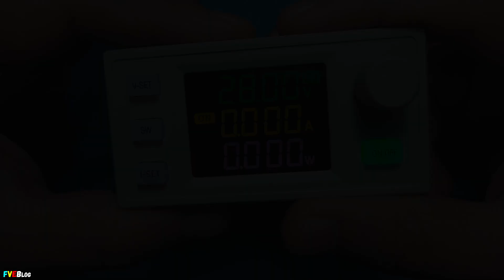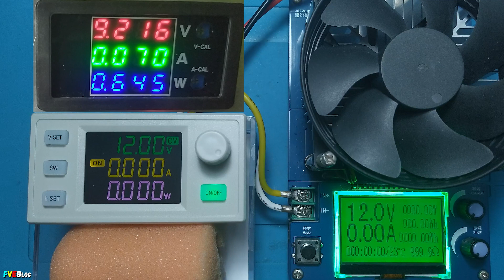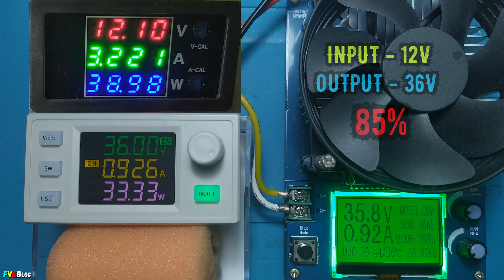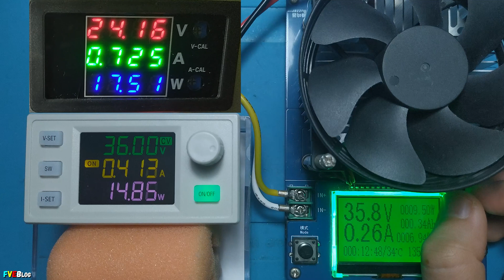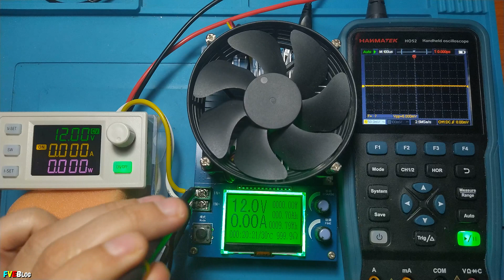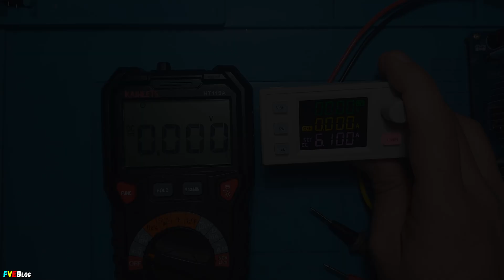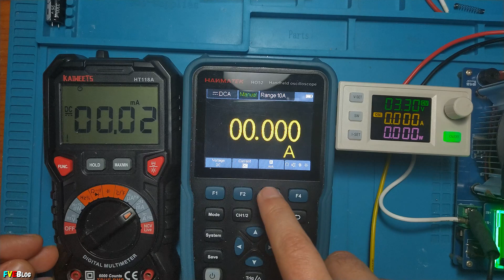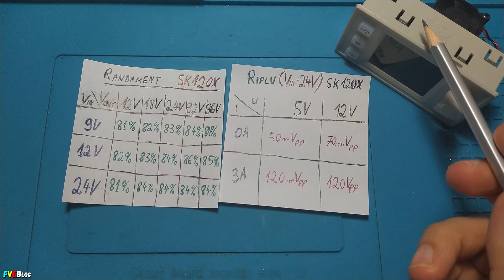Randamentul, riplul si precizia alimentatorului SK120X de 120W (PARTEA III)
✔️Salutare! Pentru  ca partea a II-a ar fi durat prea mult, am hotarat sa fac si o a treia parte (si ultima) al acestui modul de alimentare SK120X de 120W. In aceasta ultima parte am testat/masurat randamentul (eficienta), riplul cu ajutorul osciloscopului si la sfarsit am facut o comparatie a tensiunii si curentului cu ajutorul a doua multimetre.